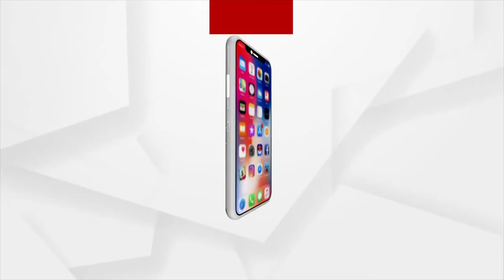ଶିକ୍ଷା ଆମର ମୂଳ ପୁଞ୍ଜି,ଏହା ଆମ ପାଇଁ ଗୁରୁତ୍ବପୂଣ୍ଣ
ଶିକ୍ଷା ଆମର ମୂଳ ପୁଞ୍ଜି,ଏହା ଆମ ପାଇଁ ଗୁରୁତ୍ବପୂଣ୍ଣ : କେନ୍ଦ୍ର ଶିକ୍ଷା ମନ୍ତ୍ରୀ ଧର୍ମେନ୍ଦ୍ର ପ୍ରଧାନ